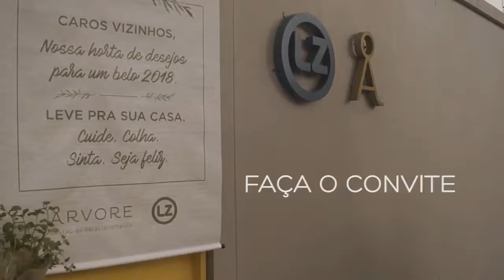É dia do vizinho!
E resolvemos mudar um pouquinho a rotina da Rua Odilon Braga, no Bairro Anchieta, onde fica a casa que compartilhamos com amigos da Agência LZ. Foi lindo abrir as portas e receber os vizinhos!